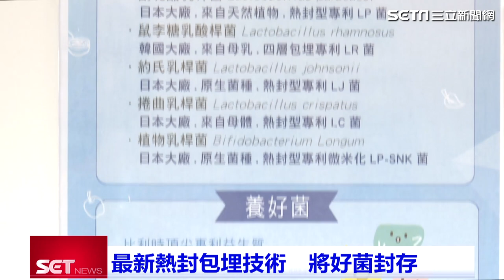後疫情時代益生菌成為黑馬！ 營養師教你吃好菌養好菌